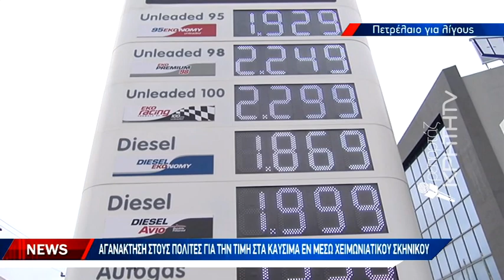«Φωτιά» οι τιμές στα καύσιμα και το πετρέλαιο θέρμανσης